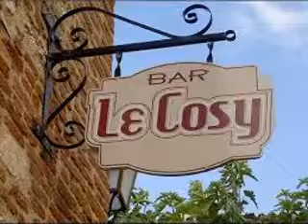All my money was gone Dr Pickup & Mr Why @ Le Cosy, 81000 Albi Thursday, 21 September 2017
81000 Albi. Friday, 3 July  2020

guitar
Mureila Hofner Standup Electric bass Dr Pickup & Mr Why @ Le Cosy, 81000 Albi

A great venue, great welcome, good crowd, the pictures are from the Cozy's web site and are not all of the evening! When in Albi visit the Cozy.

Bruce is playing a Parker Fly into a Whammy pedal into the H&k Lucas sound system. Mr Why is playing a Fender American Standard Stratocaster into a Voicelive 3 into the H&k Lucas sound system.